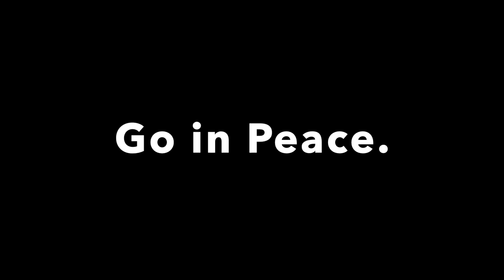Morning Prayer for Tuesday, April 7, 2020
Join Gayle and Douglass for Morning Prayer